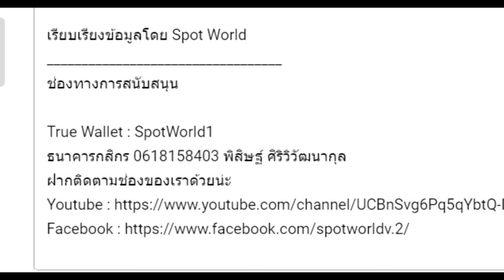League of Legends | แกะเนื้อเรื่องจากโปสเตอร์เดือนแห่งความภาคภูมิใจ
คลิป แกะเนื้อเรื่องจากโปสเตอร์เดือนแห่งความภาคภูมิใจ เป็นคลิปเนื้อเรื่องจักรวาลเกม League of Legends และ Legends of Runeterra คลิปที่ 5

True Wallet : SpotWorld1
กสิกรไทย : 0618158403